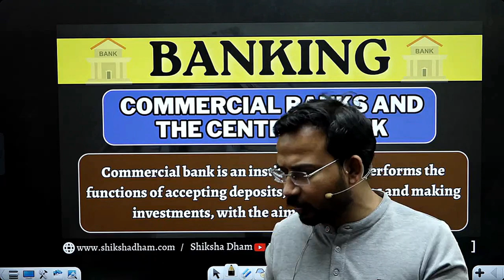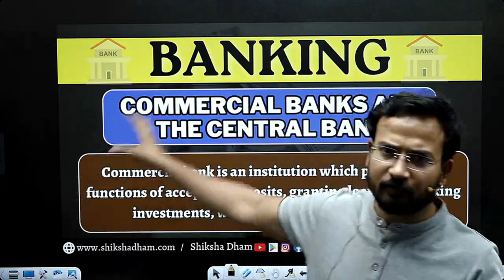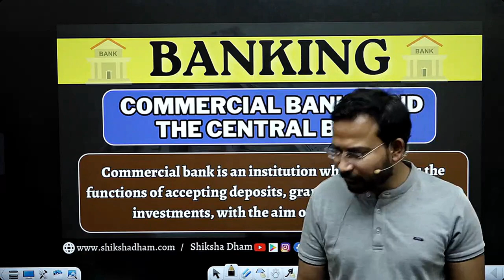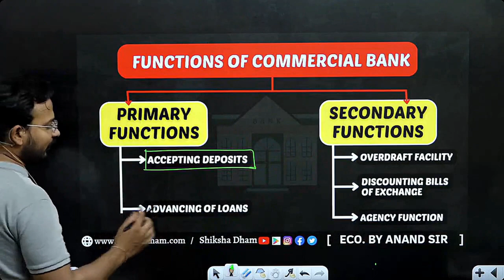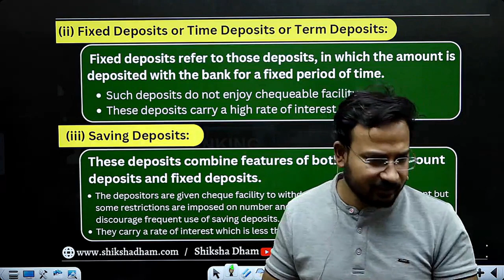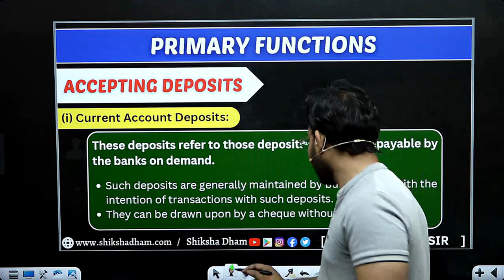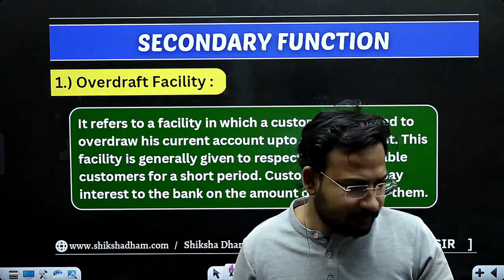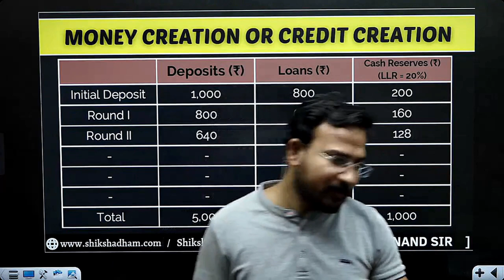macro economics for bcom | banking | money | commercial and private bank | part 3 | b.com | du sol